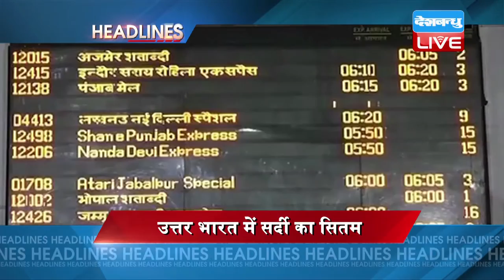DB LIVE | 31 DEC 2016 | News Headlines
1..सपा से बर्खास्तगी के बाद अखिलेश के अगले दांव पर सबकी नज़र...सीएम अखिलेश पार्टी विधायकों संग कर रहे हैं बैठक. सूत्रों के मुताबिक करीब 182 विधायक अखिलेश की बैठक में मौजूद...अखिलेश के समर्थन में किए जा रहे हैं हस्ताक्षर...मुलायम सिंह यादव ने भी बुलाई बैठक
समाजवाद का ‘शक्ति प्रदर्शन’
2..लखनऊ समेत यूपी के कई शहरों में रातभर चलता रहा प्रदर्शन...अखिलेश समर्थकों ने जलाए शिवपाल के पुतले..वहीं मुलायम सिंह यादव के खिलाफ भी नारेबाजी हुई
अखिलेश के लिए प्रदर्शन
3..नए साल से ठीक पहले आज राष्ट्र के नाम संदेश देंगे पीएम मोदी..नोटबंदी के बाद के रोडमैप के साथ कर सकते हैं कई सौगातों का ऐलान।
आज राष्ट्र के नाम संदेश देंगे पीएम
4..नए साल पर आरबीआई का नया तोहफा...अब एटीएम से एक दिन में आप निकाल पाएंगे 4500 रूपए...एक जनवरी से लागू होगा नया नियम।
नए साल पर आरबीआई का तोहफा
5. पूरे उत्तर भारत में कोहरे और सर्दी का सितम जारी... दिल्ली आने वाली ट्रेनें चल रहीं देरी से...कईं हवाई सेवाएं भी बुरी तरह प्रभावित
उत्तर भारत में सर्दी का सितम
6..पठानकोट हमले का मास्टरमाइंड मसूद अज़हर के बचाव में फिर उतरा चीन...सयुंक्त राष्ट्र में आतंकी लिस्ट में डालने के भारत के प्रस्ताव को किया ब्लॉक...विदेश मंत्रालय ने जताई हैरानी।
मसूद अज़हर के समर्थन में उतरा चीन
7.. इज़रायल ने अपने नागरिकों को जारी की चेतावनी... नए साल पर भारत में आतंकी हमले के मद्देनज़र इजरायली पर्यटकों को सतर्कता बरतने को कहा,,,भारत के दक्षिण-पश्चिम हिस्से में हमले की जताई आशंका
इज़रायल ने भारत में हमले की जताई आशंका